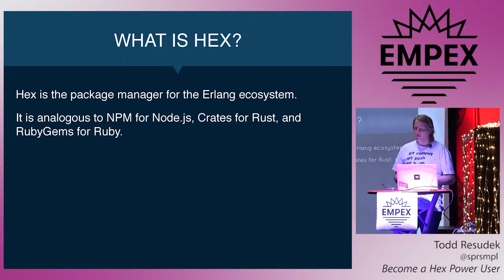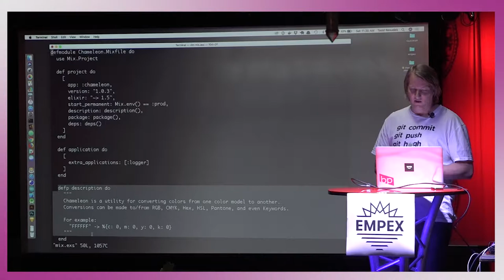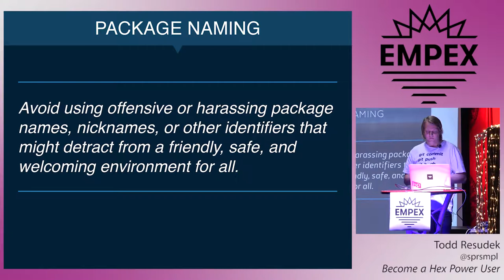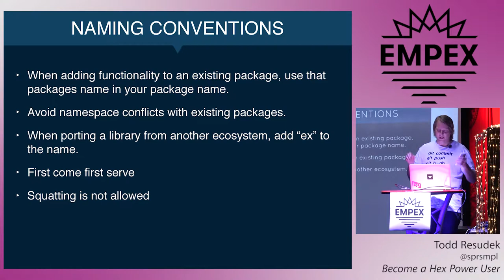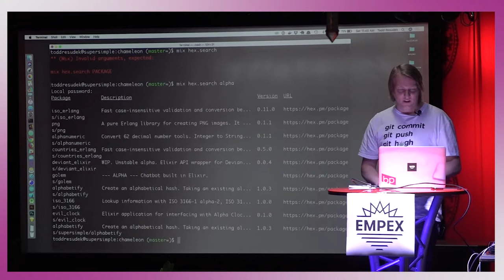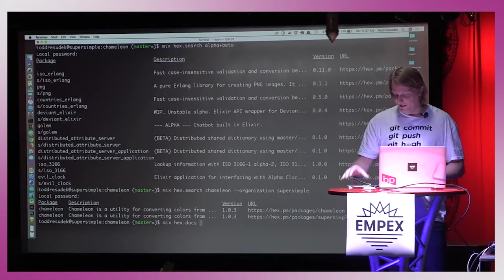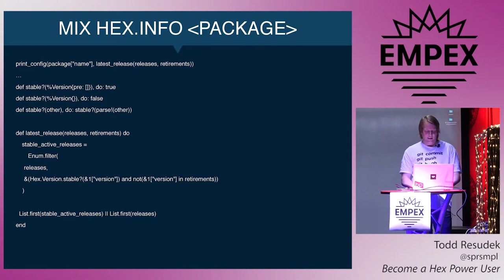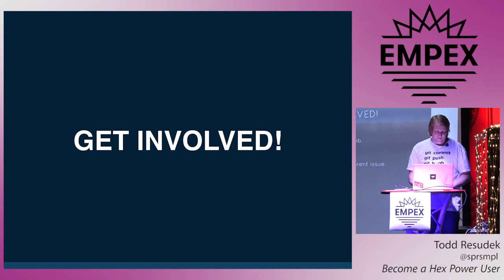EMPEX LA 2018 - Become a Hex Power User by Todd Resudek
Become a Hex Power User by Todd Resudek

We all use Hex every day on our Elixir projects, but how many of us really know everything Hex can do and how it works? Taking a deep dive into the Hex internals will show you some tips and tricks you can use on a future project.

About Todd: Todd is a Senior Software Engineer at Weedmaps, where he builds solutions for the cannabis industry. Previously, he has built solutions for the K-12 education market, worked in advertising, and as the front-end lead for Newegg.com. In his free time, he enjoys tinkering with hardware, woodworking, and spending time with his wife and 4 kids.